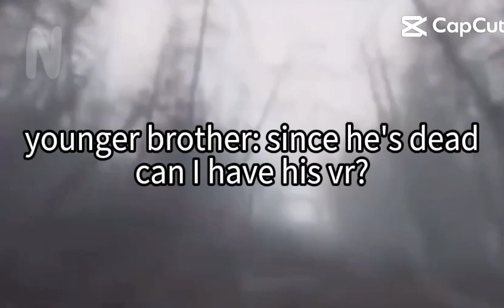OVER MY DEAD BODY